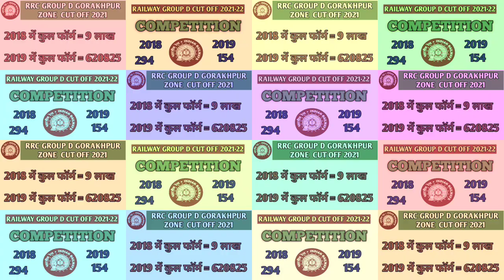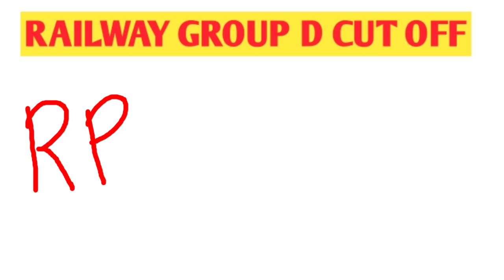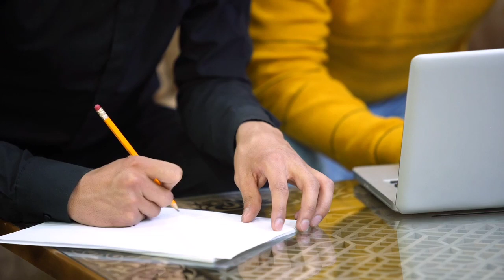rrb group d gorakhpur zone cut off 2021 || railway group d gorakhpur zone || नौकरी पक्की